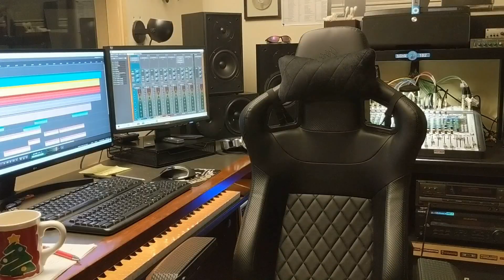Underground 360 What's Happening 2021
Underground 360 What’s Happening 2021 HD
PLEASE DON’T FORGET TO CLICK ON THE BELL FOR UPCOMING VIDEOS

We have been working on so much new music over the past few years
But we are currently in the progress of putting together the new music video called “Surrender “
A new original song written by Joe Notarianni
It has taken a few years to construct some of our new music due to some health issues I have had over the last two years but with the grace of God I am now able to continue to work on brand new music and videos for our YouTube channel.
WE STILL CAN NOT THANK YOU ENOUGH FOR ALL THE SUPPORT OVER THE YEARS
WE ARE SO GRATEFUL FOR OUR FOLLOWERS.
Currently we are working with many musicians around the globe still including many members from the beginning such as Charles Fitzgerald.
It has been an interesting ride the last few years but we are now back to writing more and more music.

Sincerely
Underground 360
Lyquid Squid Developments
Seven Signs Studios
EMR Records and Management
Background music All Original Content by Underground 360
(Joe Notarianni on Keyboards Frank DeCarlo on Drums,)
Photographer Susan DeCarlo
ALL FOOTAGE AND MUSIC IS COPYRIGHT SOLEY OF FRANK DECARLO